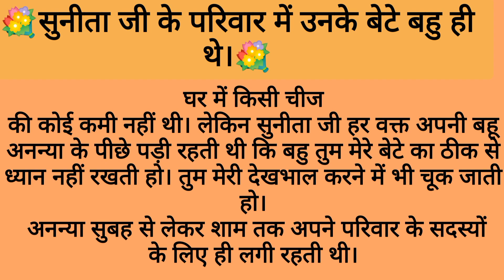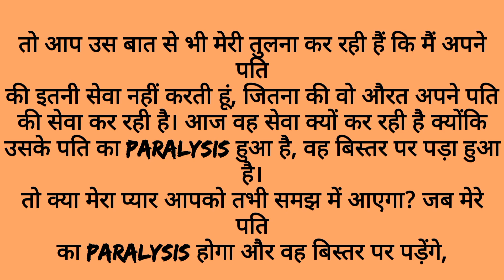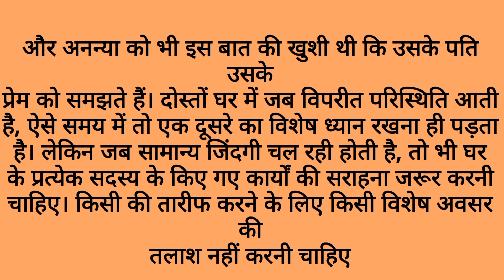सास बहू की कहानी |hindi kahaniya |lessonable story |moral story |heart touching stories